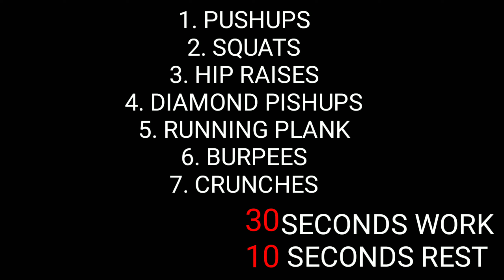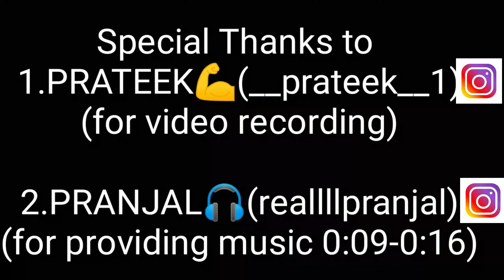No Gym Full Body Workout Routine | Fit Spot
Full Body Workout at home no need to go to a GYM. Workout for both Men and Women.

Special thanks to:

1.Prateek Srivastava for guidance and recording.

2.PRANJAL for "The Time I Wake Up" music (0:09 - 0:16)

TIMESTAMPS :
1. Pushups : 0:17
2.Squats : 0:57
3.Hip Raises : 1:37
4.Diamond Pushups : 2:17
5.Running Plank : 2:57
6.Burpees : 3:37
7.Crunches : 4:20

Top Fitness and BodyBuilding Supplements :

1.Weight Gainer
2.Protein Powder
3.Fat Burner
5.Fish oils
8.Vitamin D

Top Protein Powders

1. ON Whey
2.Isopure 100%
3.BPI ISO HD

Music used in this video :

1.The Time I Wake Up (0:09-0:16)